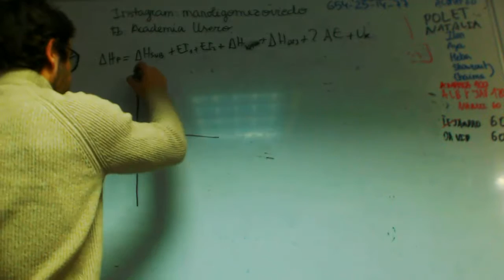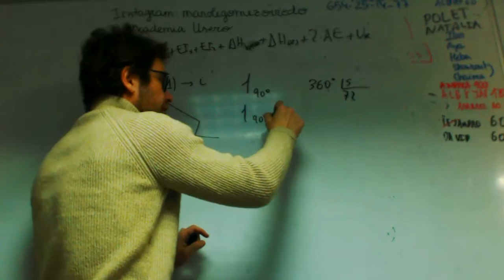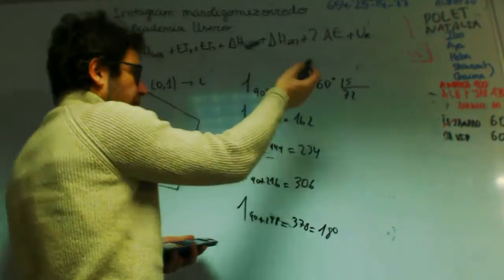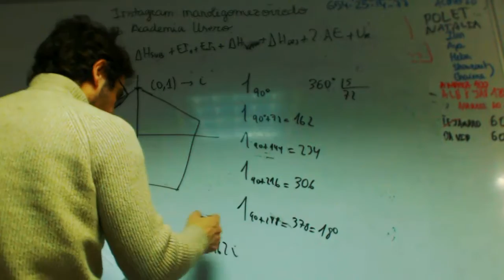Coordenadas pentagono regular Numeros complejos franjamanela Academia Usero Estepona